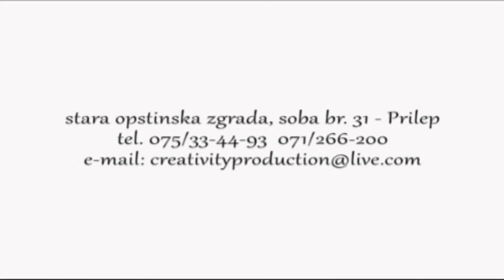Despina - gluma spored svoj tekst